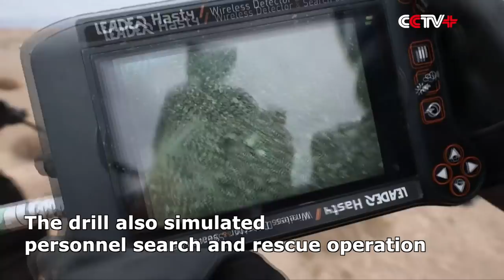High-tech Equipment Makes Debut in Drill of PLA Rocket Force Unit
Some high-tech equipment designed for personnel rescue, contamination control and monitoring in battles involving nuclear and biochemical weapons have recently made debut at a military drill by a unit of the People's Liberation Army (PLA) Rocket Force on the Gobi Desert.